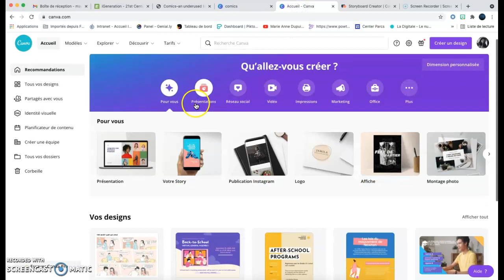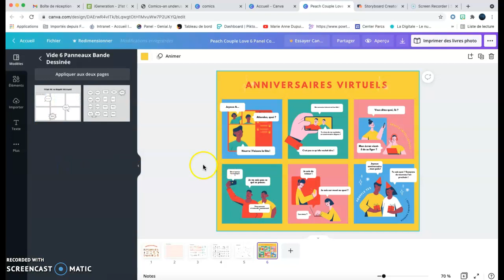Tutoriel Canva Comics : faire une BD avec Canva